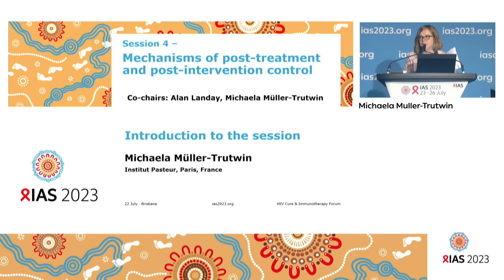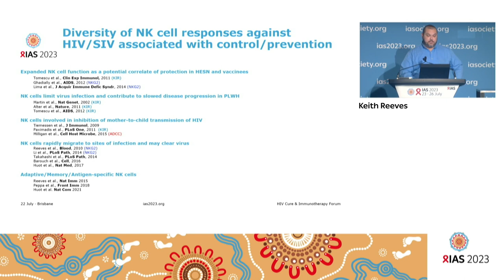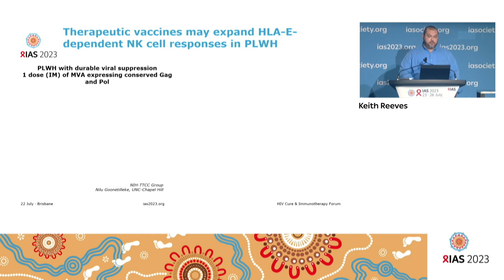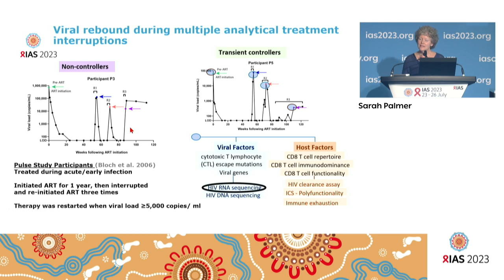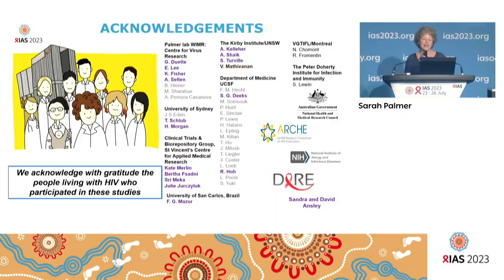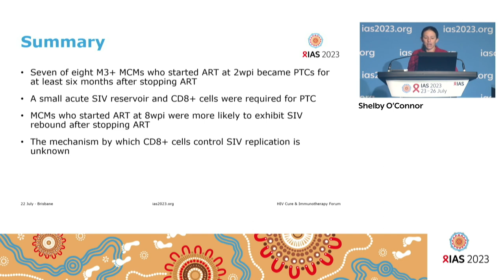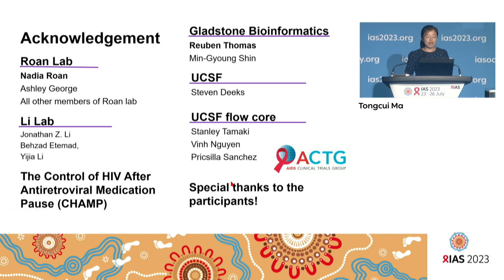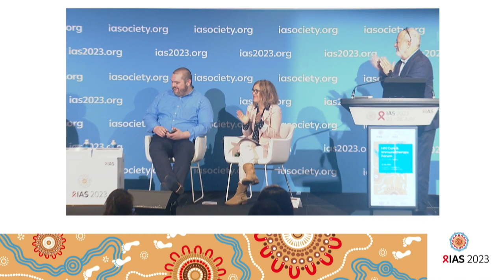2023 HIV Cure & Immunotherapy Forum – Session 4: Mechanisms of post-treatment & post-intervention...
The 2023 HIV Cure & Immunotherapy Forum, organized by the IAS Towards an HIV Cure initiative, was held at the Brisbane Convention & Exhibition Centre in Brisbane, Australia, on 22 July 2023 alongside IAS 2023, the 12th IAS Conference on HIV Science.